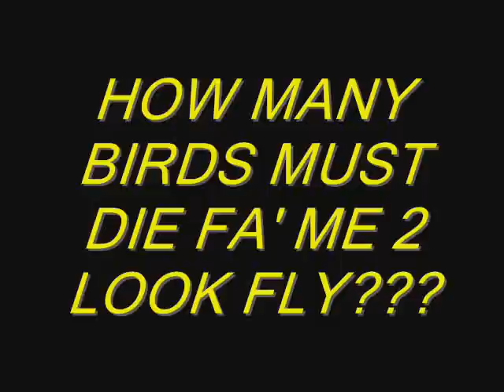FRESH OUT THE SHOP